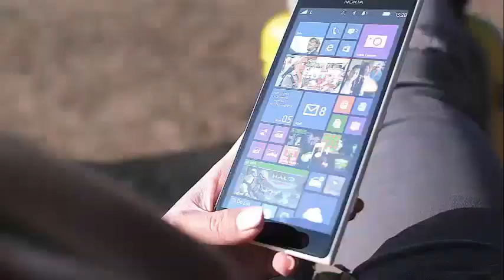Tia Mowry sharing a candid photo of herself rocking grey hair since giving birth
Tia Mowry Shows Of Grey Hair On First Date Night With Husband Since Giving Birth Tia Mowry keeps it real on social media by sharing a candid photo of herself rocking her gray hair. Essence reports that the former Sister, Sister actress, proudly shared a click showing her gray hair showing her first date with her husband Cory Hardrict since the couple welcomed their second child in the world in May.

The click that Tia shared with her followers of Instagram with her husband for a decade showed that she gave a pair of duck lips to the camera when the couple - who got married in 2008 - went together to the city almost two months after Mowry She gave birth to her second child, a girl whose name the couple has not yet confirmed.

In the photo, you could see Tia wearing a tuft updo that clearly showed her gray hair peeking at the roots from her departure next to a black striped blazer. Her husband dressed in a light gray suit.

The star, who looked as dazzling as always while showing her undyed braids, confessed in the caption that she was hugging her gray hairs as she and Cory enjoyed their first date together in more than two months.

"We're bugs! First nighttime date since baby C! Out in town!" Mowry read the photo and revealed that she and Cory were heading to an Emmy party.

He then confirmed that he was embracing the gray ones, adding the gray hair and dontcare hashtags.

Hello Giggles reported in January that Mowry showed his grays in another Instagram photo he shared with his followers, where he admitted that he was fine with changing his hair color at age 38 because he knows that aging comes with wisdom.